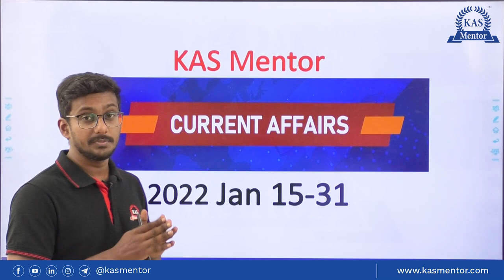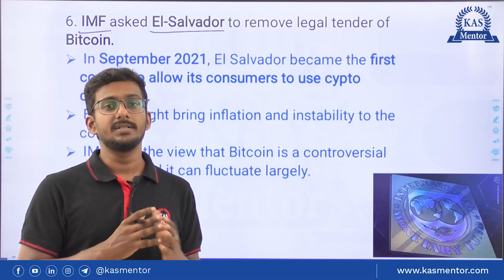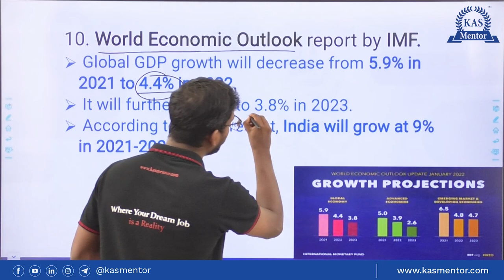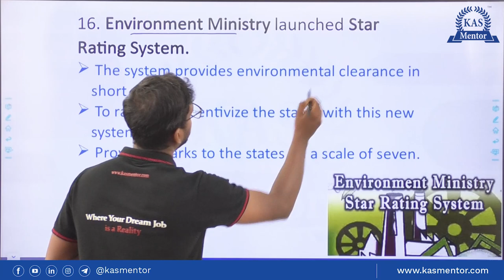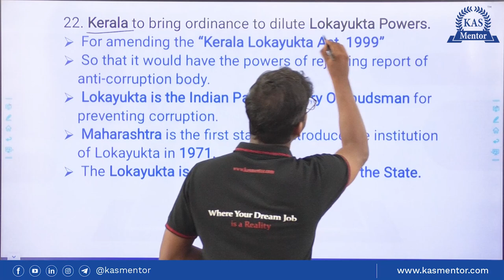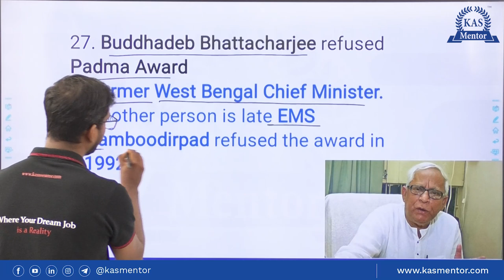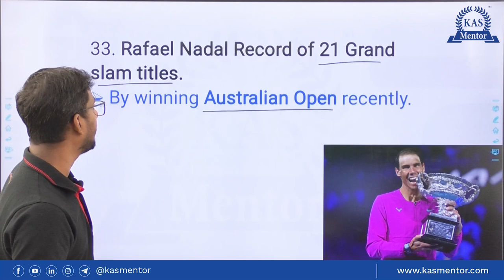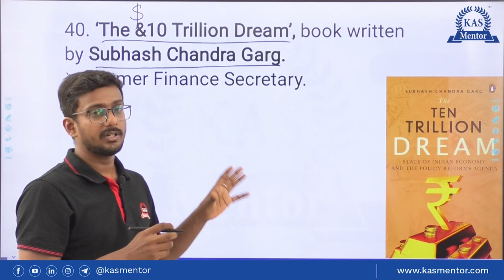Weekly Current affairs | Jan 15th to Jan 31st | Current Affairs Roundup For PSC, SSC, RRB, IBPS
KAS Mentor presents weekly factual Current Affairs based on January 2022. Be it any Government sector examinations, the Current Affairs knowledge is inevitable for cracking into the final list. In this video series, we present before you a very comprehensive analysis of important Facts of January 2022.

PSC CURRENT AFFAIRS Class
LGS Mains Exam
Secretariat Assistant Prelims
2022 January current affairs
LDC Mains
Degree level mains
Degree level prelims
Degree level prelims answer key